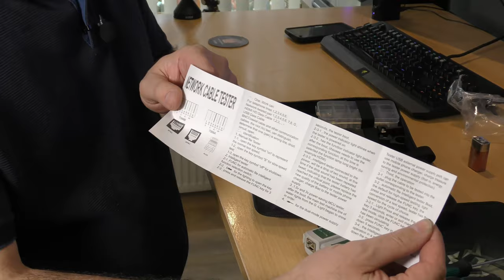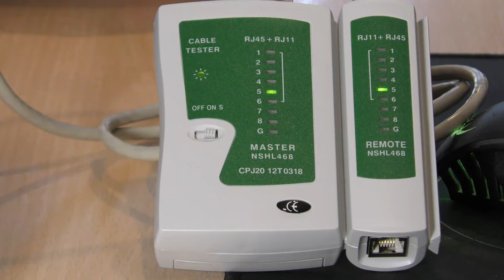How To use an RJ45 Crimp Tool, Crimping tool for CAT5 / CAT6 Ethernet Set Review and test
SGILE Pro 12/1 Network Repair Kits Professional Network Tools Kits Computer Maintenance LAN Cable Tester Computer Mobile Device Repair Kits

To buy
it helps support my YouTube channel. Thank you!
Links to my channels
Amazon Account
For when my videos go live.